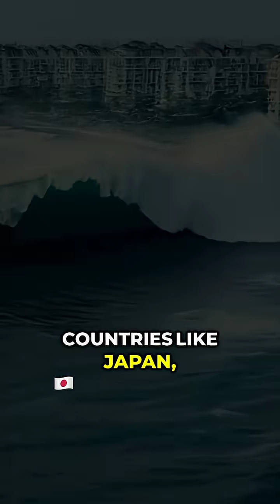The Pacific Ring of Fire Earth’s Most Dangerous Zone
The Pacific Ring of Fire is the most dangerous zone on Earth — home to 75% of active volcanoes and 90% of the world’s earthquakes. 🌋🌏
In this video, Terra Mystica uncovers the explosive truth behind this fiery danger zone.
Discover how tectonic plates collide, why mega-eruptions happen, and what scientists fear may come next.
If you love hidden worlds and Earth mysteries, this one is for you.